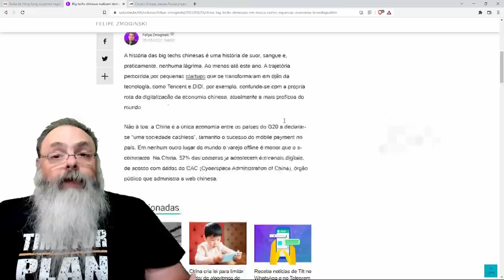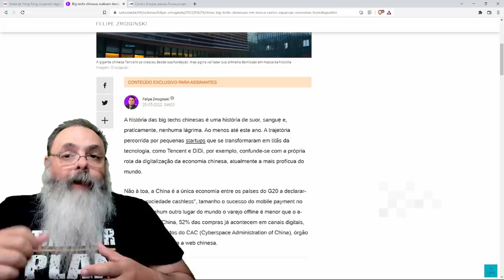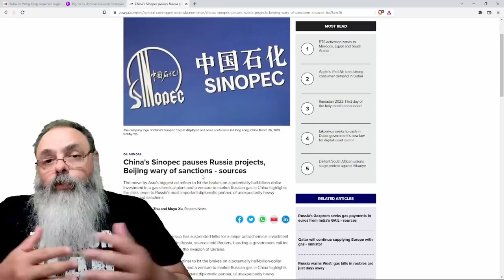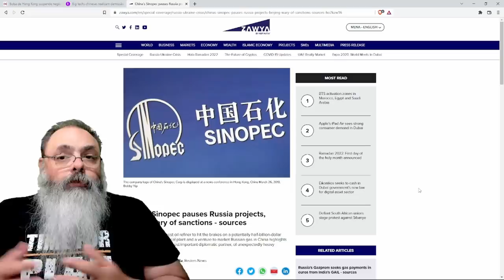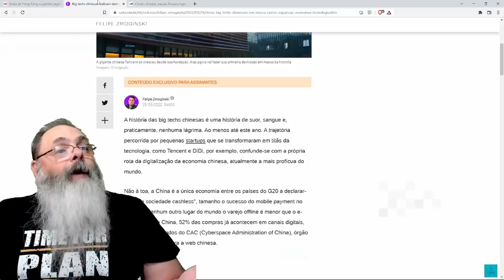Empresas de tecnologia chinesas fazem demissões em massa: Economia chinesa colapsando